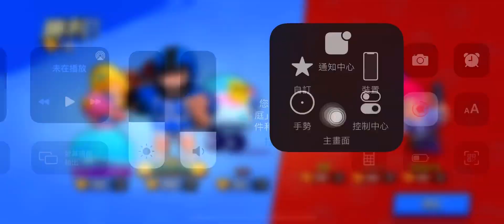不慌不忙，偷偷摸摸 ｜荒野亂鬥